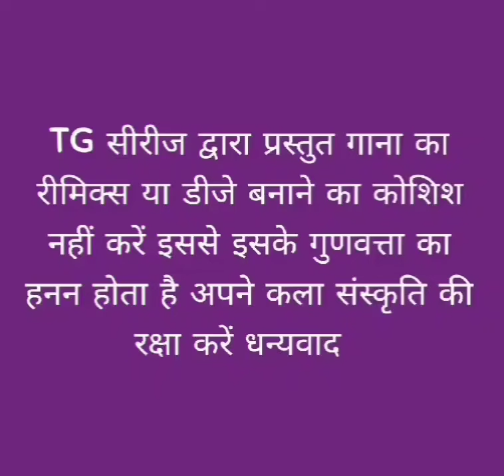का रन रन करे भाई //गायका सुलोचना देवी //TG सिरिज द्वारा प्रस्तुति //ठेठ नागपुरी गीत //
का रन रन करे भाई गायक सुलोचना देवी# TG सिरिज द्वारा प्रस्तुति# ठेठ नागपुरी गीत new jharkhand views subscriber youtube thethnagpurisong2023 संगीत रामप्रसाद महली# शिव शंकर महली# शनिचरवा महली आनंद भगत# रिकॉर्डिंग श्री तुलसी गोप टिकरा टोली पिस्का नगरी रांची#